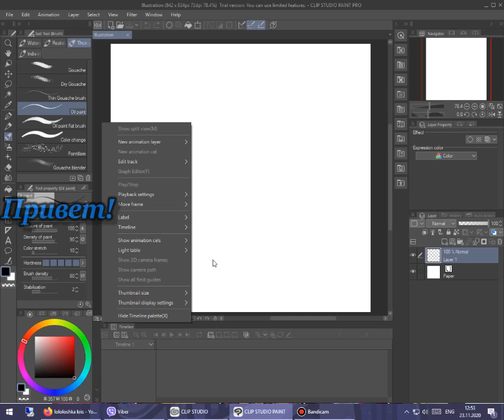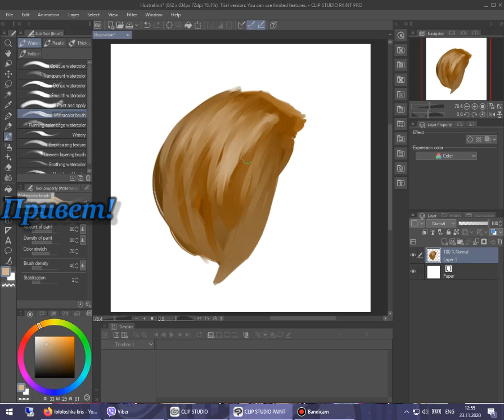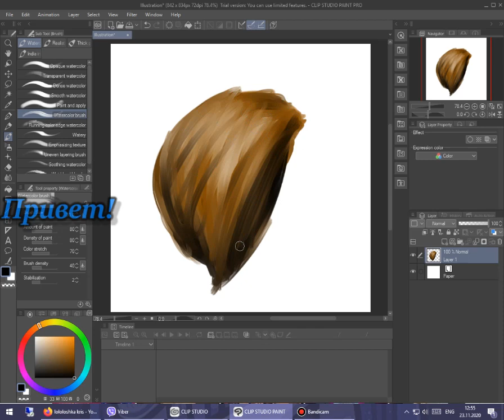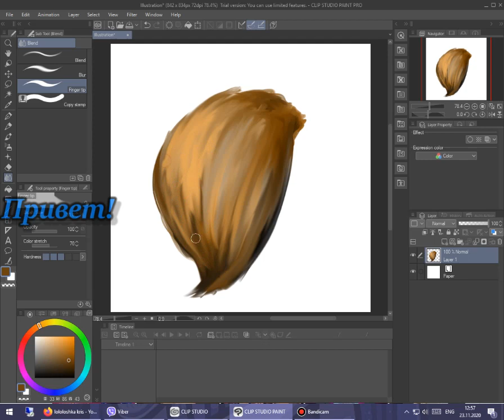How to draw hair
Drawing hair